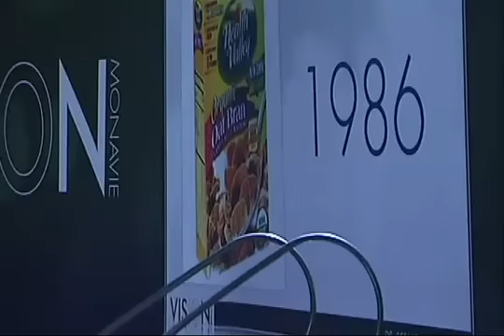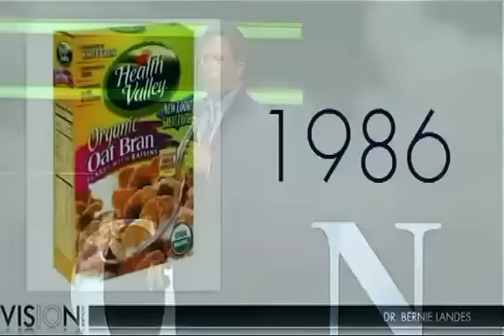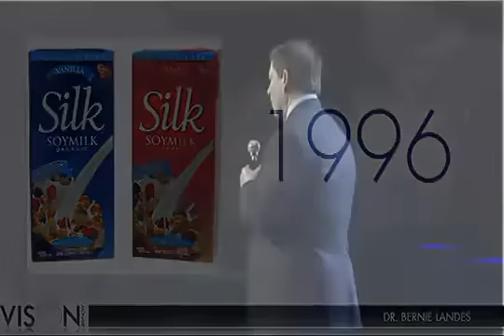MonaVie™ Dr. Bernie Landes Part 1 of 2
MonaVie™ Dr. Bernie Landes

MonaVie Scientific Advisory Board President Dr. Bernie Landes presented at Convention along with his fellow Scientific Advisory Board members, Dr. Stephen T. Talcott, Dr. Penny Kris-Etherton, Dr. Nathan Wong, and Dr. Alex Schauss. Their collective message was straightforward: MonaVie has a unique commitment to scientific research that puts us at the cutting edge of science and nutrition.

He Talk About Food & Nutrition Trends and History.